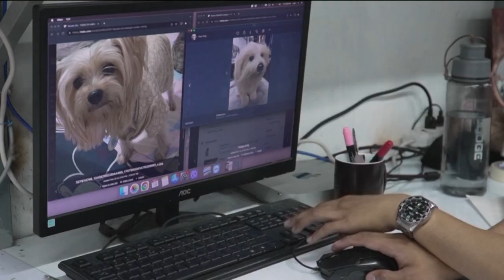Huellitasyrabitos | Fábrica de mascotas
¿Te imaginas inmortalizar a tu lomito?

Ya es posible. En este taller se encargan de crear una figura idéntica a tu mascota, necesitas mandar imágenes y medidas, ellos fabricarán a tu lomito con materiales similares a los de un peluche. De esta manera tu amigo vivira por siempre contigo.